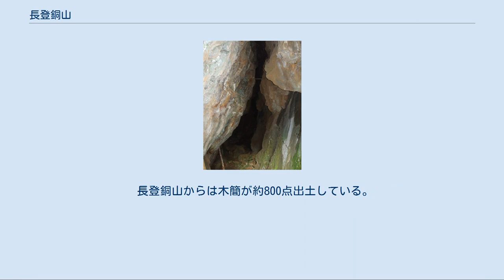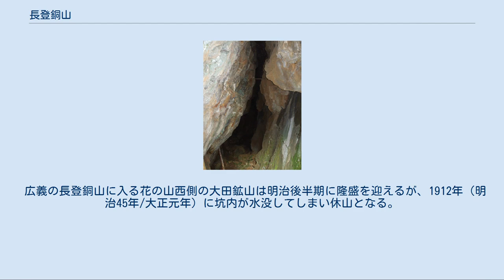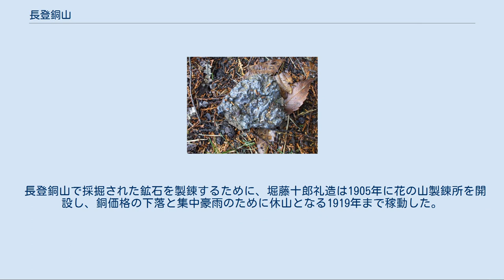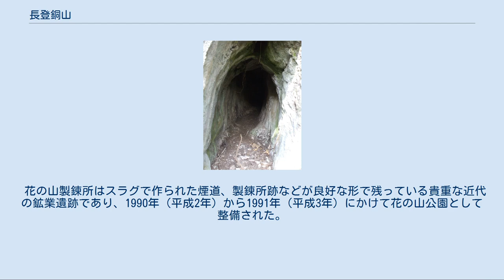長登銅山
地理院地図 Googleマップ 長登銅山 長登銅山（ながのぼりどうざん）は山口県美祢市の秋吉台南東に隣接する銅鉱山である。
長登銅山では7世紀末ないし8世紀初頭から銅を中心とした鉱物の採掘が始まり、特に奈良時代には東大寺の大仏に使われた銅の産地であった可能性が高いことで名高い。
その後も1960年（昭和35年）の閉山まで、断続的に操業が続けられた。
 また秋吉台の周辺を中心に、長登銅山の近隣には地質学的に良く似た銅などの鉱山が分布しており、それらの鉱山と鉱山に付属する製錬・加工施設についても、必要に応じて説明を加える。
 榧ヶ葉山山頂直下にある、榧ヶ葉山1号露天掘り跡。
画面中央やや右よりの穴からは坑道が延びており、坑道内から奈良時代前期の須恵器が検出された。
 長登銅山は秋吉台東南に隣接する、銅を中心とした鉱物を産出した鉱山であった。
操業開始は7世紀末ないし8世紀初頭と考えられており、奈良時代から平安時代にかけて当時の律令国家も大きく関与した長門国直営の鉱山として銅と鉛を産出し、産出された銅や鉛は和同開珎など皇朝十二銭の鋳造や東大寺の大仏といった、国家的事業に用いられたと考えられている。
また長登銅山からは採掘や製錬の遺構などとともに、730年前後の木簡など貴重な出土品が多数発見されている。
 長登銅山は12世紀にはいったん稼動が休止されるが、14世紀後半には再開したと考えられ、中世期の銅の製錬について知ることができる貴重な遺構が検出されている。
 江戸時代初期には長州藩直営の鉱山として隆盛をみたが、坑内からの出水や当時の技術水準では銅の採掘が困難になったため、江戸時代後半には再び休止状態となった。
その後も岩絵具の材料として緑青の採掘が続けられ、滝ノ下緑青として全国的に知られていた。
長登銅山にはそれら江戸期の遺構も遺されている。
 明治時代から昭和時代にかけて長登銅山は再稼動し、銅や日本では珍しいコバルトが採掘された。
明治後期から大正時代にかけての精錬所である花の山精錬所は日本独自の吹床精錬法の精錬所であり、遺構の保存状況も良く、貴重な近代鉱業遺跡である。
 長登銅山は奈良時代から平安時代にかけての律令国家の鉱山経営や採掘や製錬などといった古代の鉱工業技術、そして東大寺の大仏や皇朝十二銭の鋳造といった律令国家の国家事業の一面について知ることができる貴重な遺跡として価値が高いとともに、中世期、江戸時代の鉱山遺跡、そして明治から昭和にかけての鉱山や製錬所などの産業遺産の遺跡も遺されていることが評価され、2003年（平成15年）7月25日、長登銅山跡として国の史跡に指定された。
また、発見された800点あまりの木簡のうち、墨書が残っているものなど203点は2001年（平成13年）9月14日、山口県の有形文化財・歴史資料に指定されている。
 奈良時代から平安時代にかけて銅の精錬の拠点であった大切谷。
奥は当時銅鉱石を産出した榧ヶ葉山。
 長登銅山は秋吉台の東南にあって、標高約250～300メートルのなだらかな山と、山に囲まれた160メートルの盆地状の谷の、東西約1.6キロメートル、南北約2.3キロメートルの範囲に、現在のところ16ヵ所の鉱山跡と13ヵ所の製錬所の跡が確認されている。
 銅山の操業開始は7世紀末ないし8世紀初頭と考えられ、その後断続的に1960年の閉山まで操業が続けられた。
採鉱技術の進歩によって、いったん採掘を中断した鉱脈が再開発された例も多く、異なる時代の遺構が重なり合って検出されるなど、産業遺産の遺跡として複雑な様相を見せている。
 長登銅山は、奈良時代から平安時代にかけて大切谷（おおぎりだに）という谷間と、大切谷の奥にある榧ヶ葉山（かやがばやま）山を中心に稼動していた。
榧ヶ葉山山頂付近には古代のものと考えられる露天掘り跡が3ヵ所あり、また山麓にかけて約30ヵ所の坑道入り口が残っている。
坑道の多くは古代に採掘が行われたものと考えられるが、江戸時代や明治～大正期にも再開発が行われた跡が残っている。
中世から江戸時代にかけても引き続き大切谷を中心として銅山の稼動が行われていたが、江戸時代には長登銅山周辺でも盛んに銅や鉛の採掘が行われるようになった。
18世紀後半には鉱山は衰退するが、岩絵具として利用された緑青が採掘された。
そして明治から昭和にかけては長登周辺の多くの地域で鉱山が開発さ...